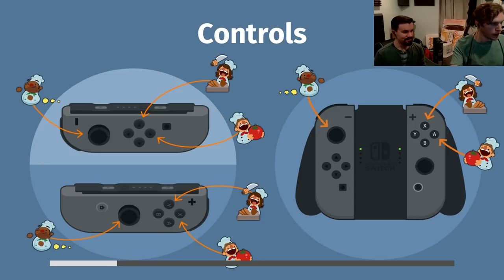Desperate Men Will Do Anything for Views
It says here they "play 1-2-Switch then they punch for a bit"? That can't be right...